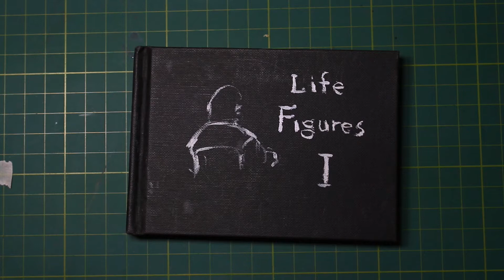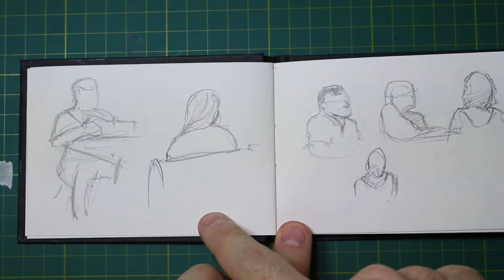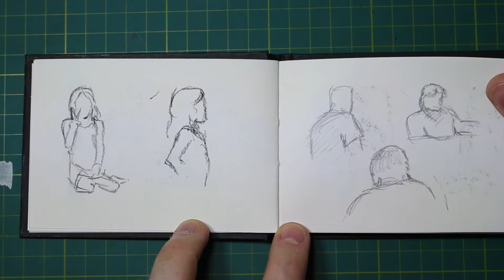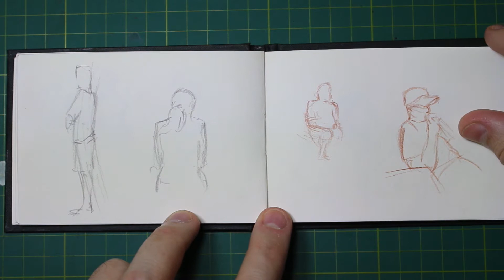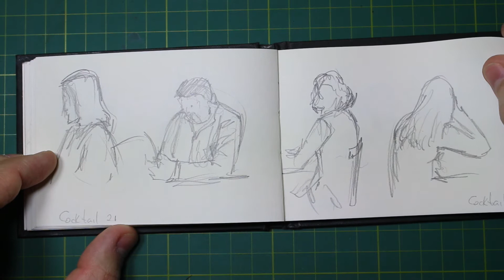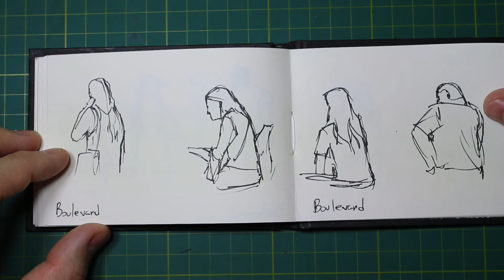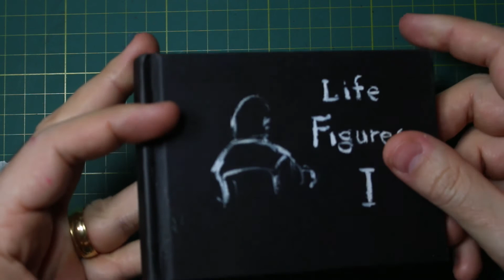Sketchbook Tour - Gestual e Silhueta 1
Sketchbook tour de bolso de figura humana, no local, desenhos e gestual.

Ebooks gratuitos!
EBOOK DA PINTURA À ÓLEO, GRÁTIS!

EBOOK GUIA DA TEORIA DA COR, GRÁTIS!

EBOOK DE DESENHO GRÁTIS!